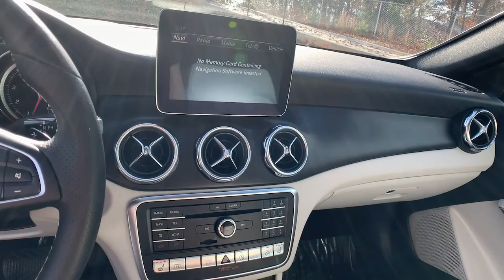2018 Mercedes-Benz GLA Marietta, Powers Park, Fair Oaks, East Cobb, Sandy Plains 4570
Polar Silver Metallic Used 2018 Mercedes-Benz GLA available in Marietta GA at Malones Automotive. Servicing the Marietta, Powers Park, Fair Oaks, East Cobb, Sandy Plains, GA area.
2018 Mercedes-Benz GLA GLA 250 - Stock#: 4570 - VIN#: WDCTG4GB9JJ448671

Malones Automotive
1827 Lower Roswell Rd